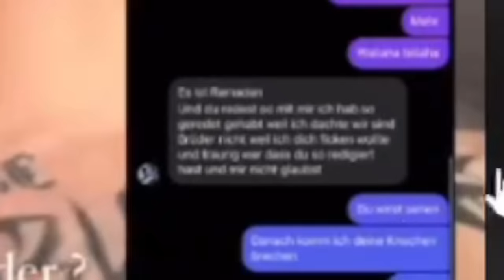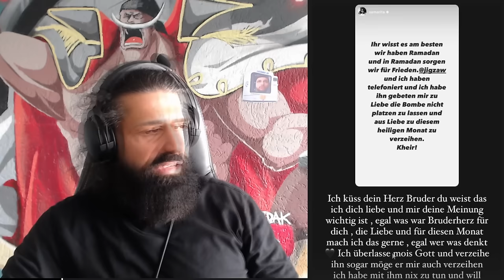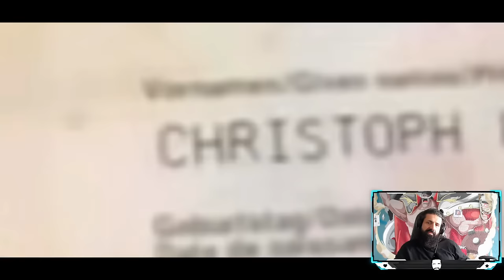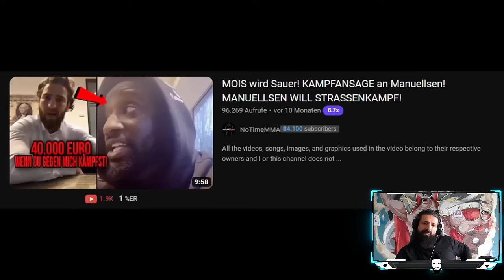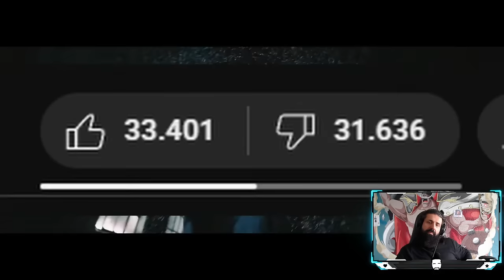Ehemaliger Obdachloser (den niemand ohne Mois kennen würde) lästert über Mois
Mitglieder der 99%er ELITE :
Kleiner Bruder : Massieh ,  VulCano , Fitna Talk , Malking,  BKSports24TV , Ybrik , Marc Gießmann, Dieter Müller, Erol , Bambino Mettbach , Marc Keller , Thomas Krstic , Nizzi , Marc Gießmann ,

Cousin : Captain xXx , Jennie Jennie , Daniel Schloffer , Timi Trenbo , Mugi123 (Martin mit Herz), Markus Bahovic